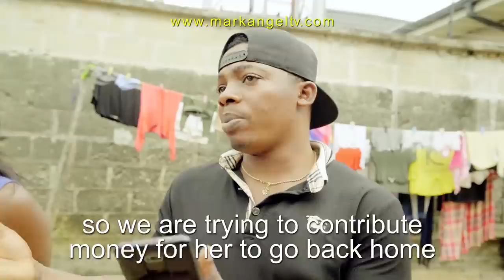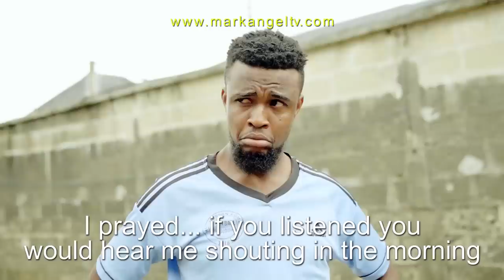Wicked Caretaker | Mark Angel TV | Episode 13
In this episode of Mark Angel Tv a little girl is brought into the compound by Baze 10. The little girl is crying and Baze 10 is asked who the girl is and why she is crying by Nwayiocha, Mimi, and Mr. Azu.

Baze 10 then explains how he saw the girl on the road crying and asked to know what the problem of the girl was and found put that the little girl had lost N20 naira, the money was given to her by her aunty to go give to someone.

Mr. Azu and everyone else is sad over the news, but are angry over the fact that a little girl of such age would be asked by an adult to handle such a huge sum of money at a time where the economy is very bad.

Baze 10 then comes up with an idea of the reason he brought the girl into the compound in the first place. He suggested that everyone contributes money to give to the little girl so she could give to her aunty to avoid being beaten up by her aunty and sent back to the village as the little girl is paranoid of any of these happening to her.

Mr. Azu is at an impasse with this idea and openly objects it while everyone else sees it as a welcome development.

Mr. Azu is then made to believe that it was indeed a good idea as others started donating money to the little girl. Mr. Azu then decides to also donate and donated N1,000 naira to the little girl making everyone happy and surprise at the same time as he donated a sum greater than everyone else including Baze 10 who came up with the idea of donating money to the little girl.

Mark Angel the Caretaker comes into the scene to ask why the tenants are gathering outside, he also notices the little girl crying, anxious to know why she was crying, he asked if the tenants had beaten her up.

Baze 10 tells Mark Angel the
Caretaker why the little girl was crying and how he brought her into the compound so the tenants could donate some money to save the little girl from being beaten up by her aunty.

Mark the Caretaker is worried about the little girl and asked to know how much money each of the tenants has donated to the little girl, añd after everyone had told him how much they had donated to the little girl, he decides to donated N5,000 naira the little girl. All the tenants are shocked and asked how is managed to do so.

Mr. Azu in particular suspects the money the Caretaker gave the little girl might be his house rent and warns him to better be careful. Baze 10 affirms to it as he claims he the Caretaker affirmed to not having any money just a day ago.

Mark the Caretaker then explains how he got the money that he gave to the little girl saying he was taking a walk on the road that morning when he noticed some money on the ground and he picked it up and counted it to see N20,000 naira.

He explains how God could bless a man anytime, anywhere and any day and claims this was the perfect example.

At this point, the tenants in the compound realize that he the Caretaker had picked the money that the little girl lost and accuse him of stealing the little girl's money, but Mark would not accept their claims and instead calls them enemies of progress as he walks out of the scene.

In a bid to benefit from the stolen money, Baze 10 reminds the Caretaker of being his friend, the Caretaker is not ready to buy this claim either as he gives him a look of disapproval.

The rest of the tenants now see Baze 10 as a gold digger and the Caretaker as a thief who steals from little children.

Whether you are a fan of light savage, and punchlines Emmanuela will always be there to brighten your life with her settle savages.

Or you are a fan of the brutal savage that cracks the rib cage, then little Success has got you covered with her unlimited savagery and will make you laugh and forget your worries.